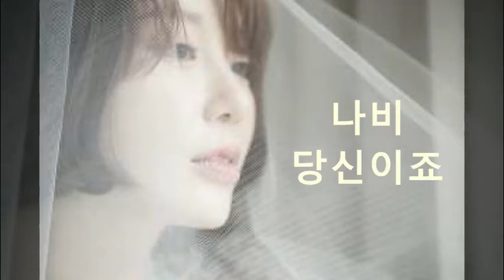나비 - 당신이죠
조금 한걸음만 다가와줘요
우두커니 서 있는 나를 봐요
뒷모습이라도
한순간만이라도
곁에 두고 볼 순 없나요

오늘이 지나도 볼 수 있기를
숨소리라도 들을 수 있기를
지친 그리움이
애타는 내 사랑이
맺혀와요

소리없이 다가 온
꿈결 같은 이 사랑에 녹아
메마른 꽃의 단비가 되어준 그대
애써 멈추지마요
제발 이 손 끝까지 잡아요
사랑해요

다음 세상에서는
우리 힘든 사랑 하지마요
좋은 추억만 간직해요
오직 나의 사랑은
오직 나의 사랑은
당신이죠

내 눈물이 흐르는 비가 되어
내 가슴이 찢겨진 꽃잎 되어
낱낱이 흩어져
어느새 그대 곁을
맴도네요

소리없이 다가 온
애써 멈추지마요
사랑해요

다음 세상에서는
오직 나의 사랑은
오직 나의 사랑은
당신이죠

나는 느낄 수 있죠 그대
숨기지 않을래요
한걸음 더 가까이 그대여

소리없이 다가 온
애써 멈추지마요
사랑해요

다음 세상에서는
오직 나의 사랑은
오직 나의 사랑은
당신이죠